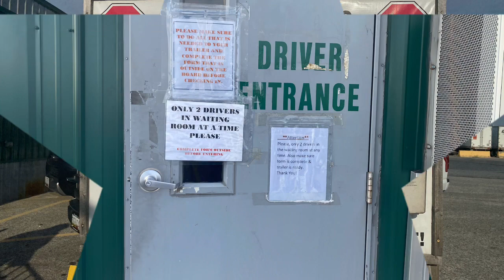PORT TRUCKING/// Baltimore MD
Truck drivers frequently deliver and pick up cargo from ports and this often involves driving beyond the areas where civilians are allowed. Truck drivers are responsible for coordinating with the port staff and ensuring that all cargo is accounted for. After the cargo is loaded in their trailers, they are tasked with driving it to its destination. Truck drivers may need TWIC to drive in secure areas within a port facility.

Have a GREAT day Everybody!!
Honey ✌️ ❤️ 🙏 😇